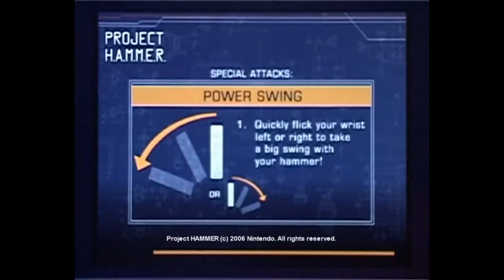Nintendo Official Magazine - E3 2006 - Project H.A.M.M.E.R. - Gameplay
This game Project H.A.M.M.E.R. like for Final Furlong was never released.